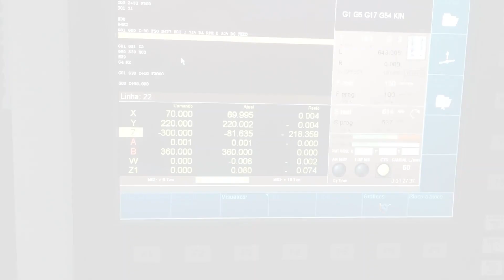CHETO Drilling ø65 mm